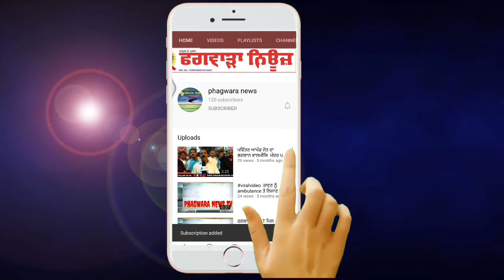ਚਾਹ ਨਾਲ ਰਸ ਖਾਣ ਦੇ ਸ਼ੌਕੀਨ ਦੇਖ ਲੈਣ ਇਹ ਵੀਡੀਓ। ਸ਼ੋਸ਼ਲ ਮੀਡੀਆ ਤੇ ਤੇਜ਼ੀ ਨਾਲ ਵਾਇਰਲ ਹੋ ਰਹੀਆਂ ਇਹ ਤਸਵੀਰਾਂ।phagwara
ਚਾਹ ਨਾਲ ਰਸ ਖਾਣ ਦੇ ਸ਼ੌਕੀਨ ਦੇਖ ਲੈਣ ਇਹ ਵੀਡੀਓ। ਸ਼ੋਸ਼ਲ ਮੀਡੀਆ ਤੇ ਤੇਜ਼ੀ ਨਾਲ ਵਾਇਰਲ ਹੋ ਰਹੀਆਂ ਇਹ ਤਸਵੀਰਾਂ।